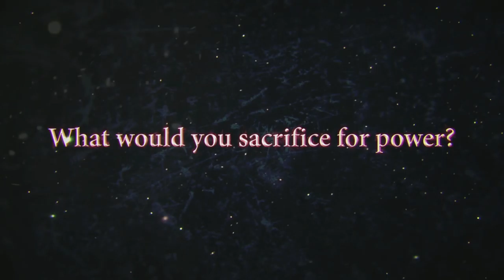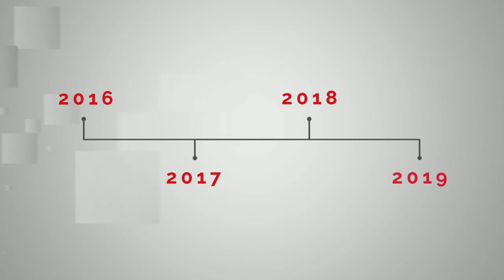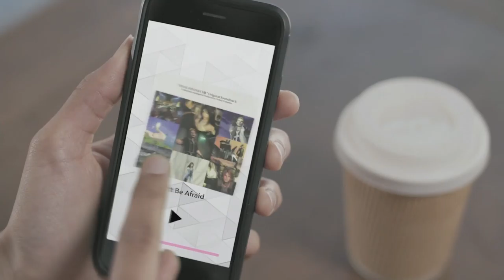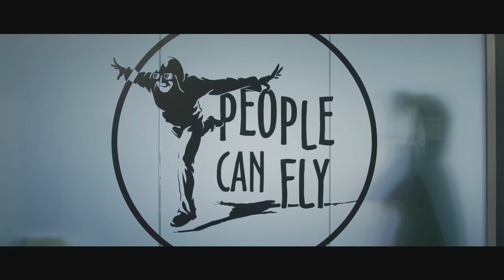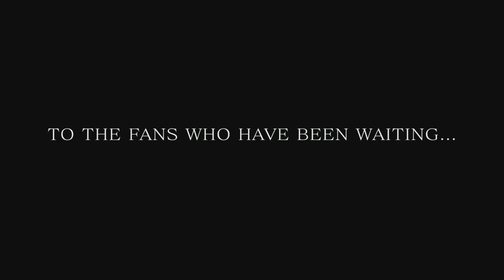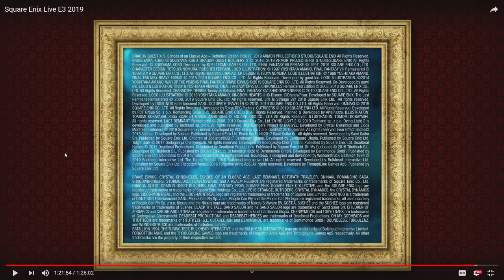E3 2019: Square Enix Press Conference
My takes on the Square Enix E3 2019 conference. In a nutshell: boring.

Note: I had something happen part way through the FF7 gameplay. I think it eventually fixes itself after a couple minutes. I'm sorry for the problems.